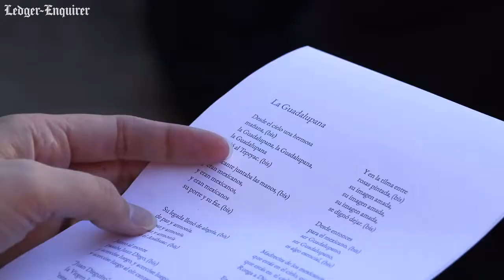St. Anne-Pacelli students celebrate new mural honoring Our Lady of Guadalupe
St. Anne-Pacelli Catholic School celebrated Monday the completion of a new mural honoring Our Lady of Guadalupe, with prayers and blessings, traditional Mexican folklore dance show and music, hot chocolate, and  Conchas (Mexican sweet bread).